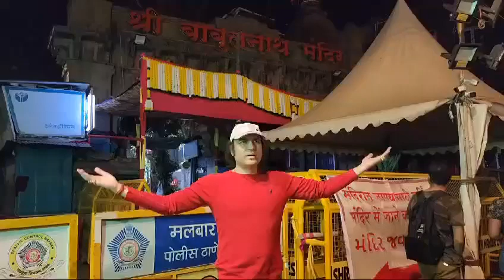Maharishi Chants Aham Brahmasmi At Babulnath Temple | Maha Shivratri | The Ultimate Megastar | India